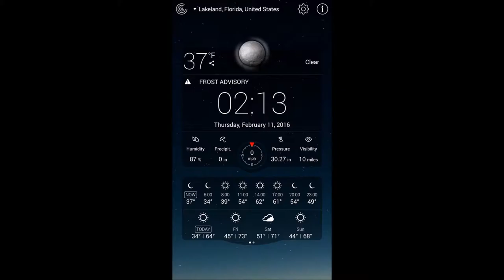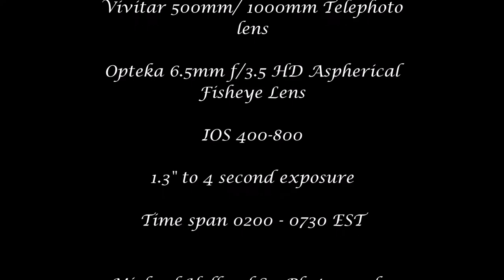Glorious Planetary Arc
The time is ripe for catching all five visible planets in the morning sky. All five bright planets are now appearing in the same sky for the first time since the year 2005. Get up 80 minutes or so before sunrise to see five planets stringing across the great vault of the morning sky.
 While the time is at hand, see all five visible planets in the morning sky. Given clear skies, all five planets should be yours to behold for another couple weeks.